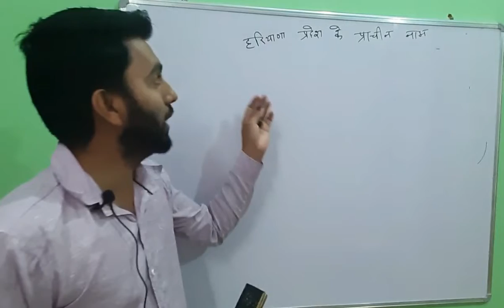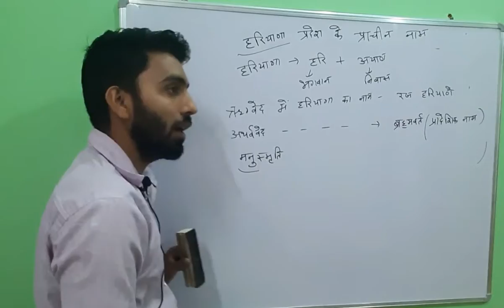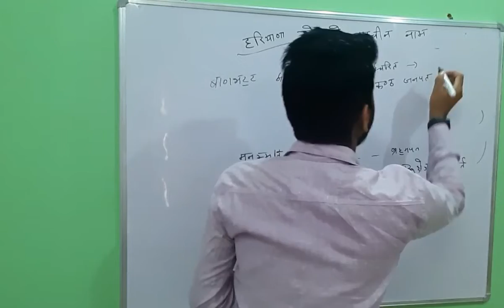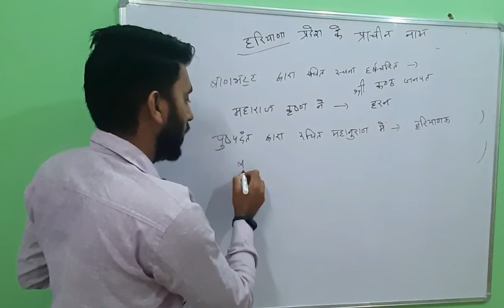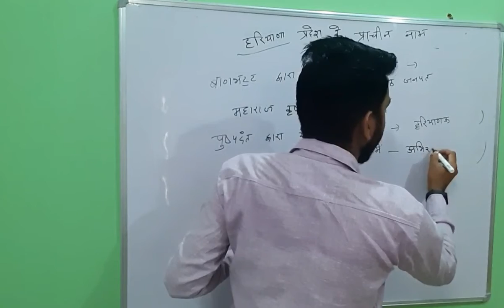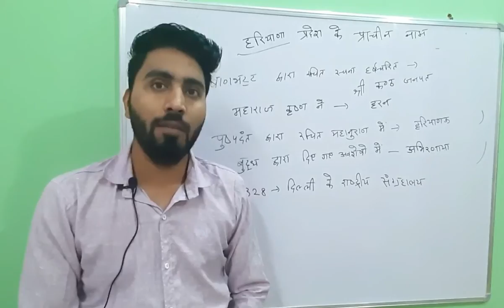हरियाणा प्रदेश के प्राचीन नाम | HSSC || Haryana gk with tricks || Haryana exams gk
इस वीडियो में मैंने हरियाणा के जो भी नाम हुए हैं अभी तक सभी को डिसकस किया है  |
ऋग्वेद में हरियाणा का क्या नाम है अथर्ववेद में हरियाणा का क्या नाम है महाभारत काल में हरियाणा को क्या कहा जाता था यह सभी चीजें इस वीडियो के अंदर डिस्कस की गई है

हरियाणा जीके की प्लेलिस्ट

हरियाणा के मंडल

हरियाणा के पड़ोसी राज्य

हरियाणा का इतिहास

प्रमुख वाद्य यंत्र और वादक

हरियाणा का कौन सा जिला कब बना

हरियाणा के युद्ध